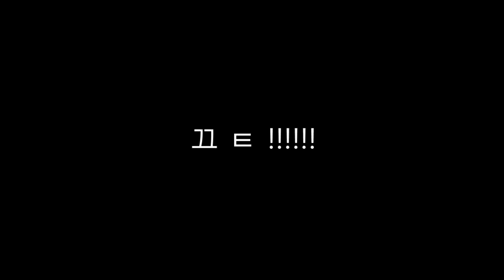무법 깡패가 되어버린 달곰이.. 이제 이름은 건달곰???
엄청난 속도로 성장한 달곰이... 이제는 야옹이들을
너무나 귀찮게 한다 ㅋㅋ